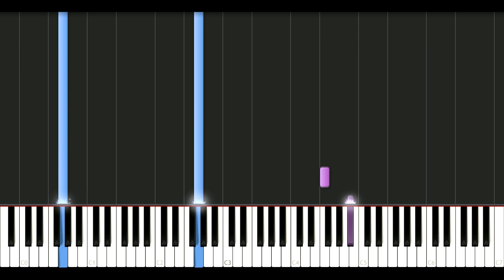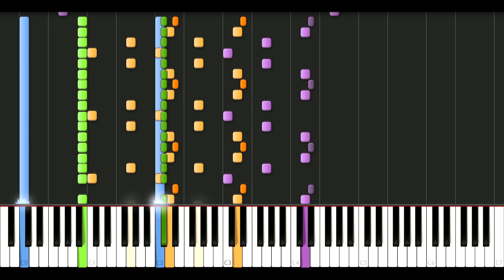The Walking Dead Theme Orchestral by U.N.P.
This is for my sub Adam Bryce Muncy

i hope you like it muncy!